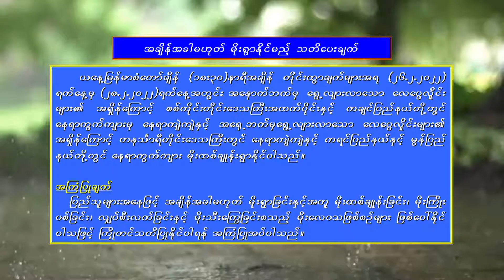24 2 2022CLT